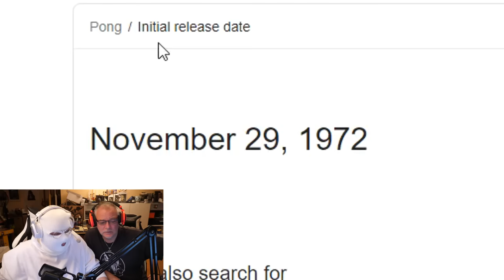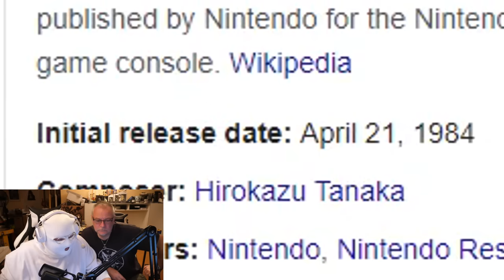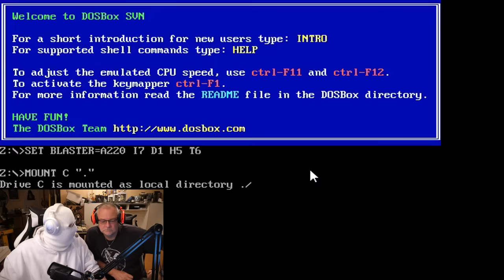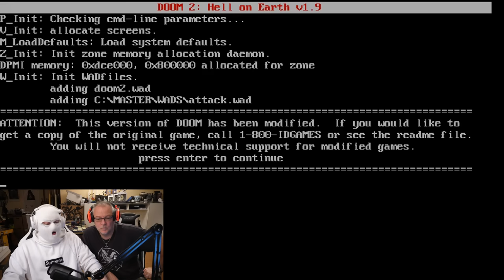PAPA SHOWING HIS OLD VIDEO GAMES (VERY BOOMER)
Papa shows me his old boomer games and I cry